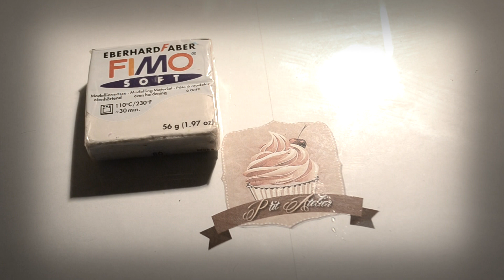TUTO FIMO Halloween: Frankenweenie/ Halloween Special: Frankenweenie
Déroule la barre d'info pour avoir les liens utiles et conseils :)

Une petite vidéo Spécial Halloween rien que pour vous. La petite figurine de Frankenweenie de Disney !
Quand-dites vous ?

Donnez moi votre avis en commentaire.
Donc n'hésitez pas à aimez et partager la vidéo ;)

This is the French but the images speak for themselves.